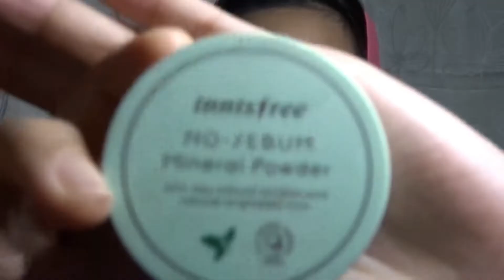WARM AND SIMPLE HOLIDAY MAKEUP USING FAKE MAKEUP BRUSH SET FROM SHOPEE | PHILIPPINES 2018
Holiday glam look using the fake makeup brush set from Shopee.
Maganda gamitin pero mejo mahirap i-pang blend :( Yung RealTechniques sponge yung fave ko, ang ganda! 🙂

PRODUCTS USED:

MISSHA BB Cream
Nichido Stardust eyeshadow pallete
Brush Set from Shopee
fake RT sponge from Shopee
BLK lipstick (travel edition)-nude
L'oreal undereye treatment concealer
QuickFX primer
Etude House retractable eyebrow liner
Detail matte pink blush
Innisfree powder (setting powder)

Mabilisang makeup lang ito guys dahil nakakapag film lang ako kapag tulog yung junakis ko 😅

sorry sa lighting, l'll improve it soon. madilim talaga. pataas na lang muna brightness niyo 😅

saaarah_jaaane

Happy Holidays!! 💖